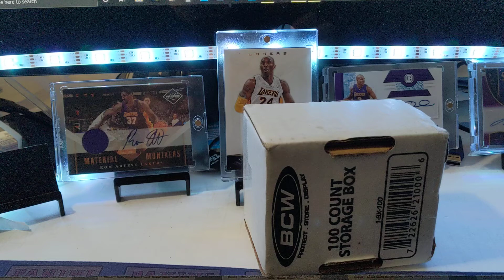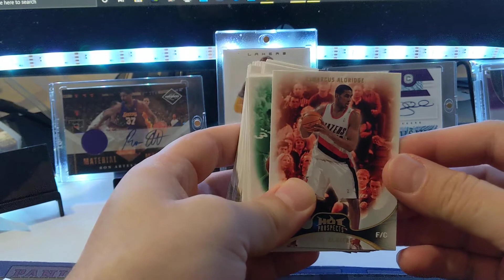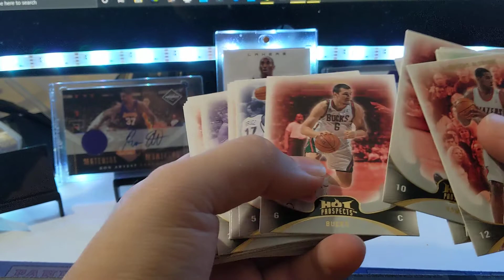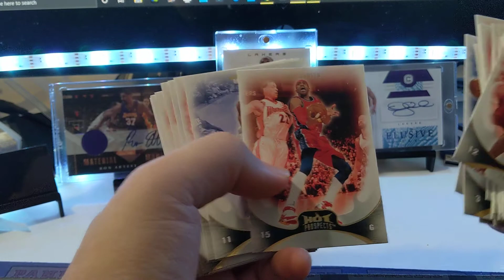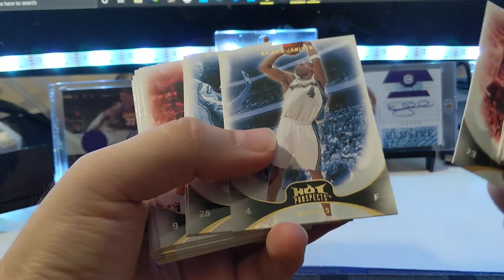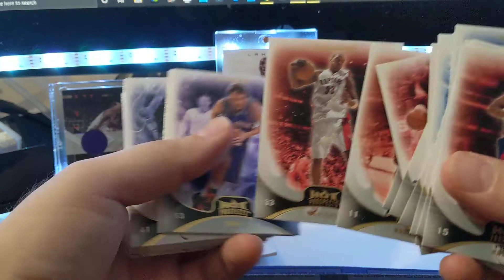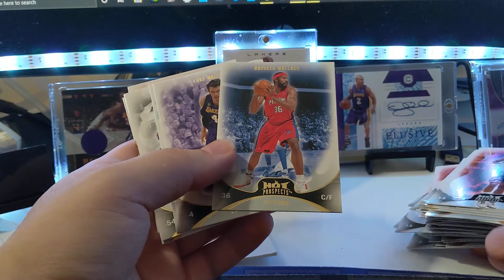2008-09 Fleer Hot Prospects Basketball Cards Unboxing | Kobe & Lebron!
This features the regular base set.